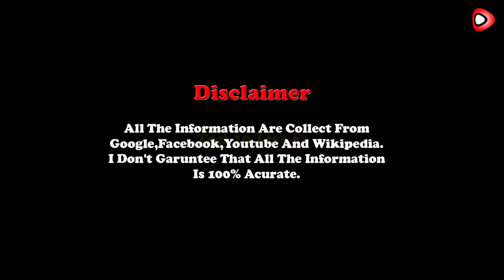Ricky Bhui (Cricketer) Lifestyle, Height, Weight, Age,Family, Girlfriend, Biography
Hi !
Youtubers .